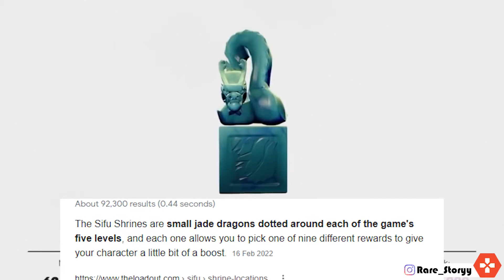نکات و حقه های بازی sifu: قسمت اول راهنمای بازی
سلام خوش اومدین به کانال  rare_story
حتما واستون پیش اومده که بعد از تموم کردن یه بازی نکاتی رو راجب گیم پلی یاد بگیرین که اگه اونارو زودتر یاد میگیرفتین بازی واستون راحت تر میشد.
به همین دلیل پلی لیست راهنمای بازی رو ساختم که به شدت پیشنهاد میکنم ببینین.
جالبه بدونین داخل این پلی لیست قرار نیست هیچ اسپویل داستانی اتفاق بیفته پس خیالتون راحت باشه
امیدوارم دوست داشته باشین
به هرحال مثل همیشه لایک سابسکرایب یادتون نره
تا ویدیو بعدی منتظر بمونین

اینجا هم واستون لینک اینستاگرام رو میزارم حتما فالو کنین